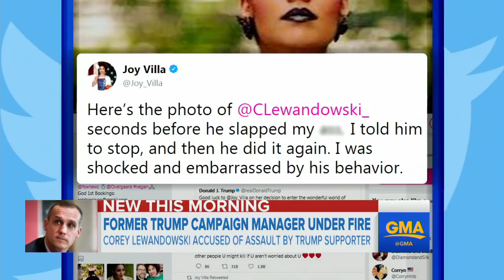Corey Lewandowski responds to sexual assault charges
President Trump's former campaign manager said he will "let the process play forward" after singer Joy Villa filed a police complaint.